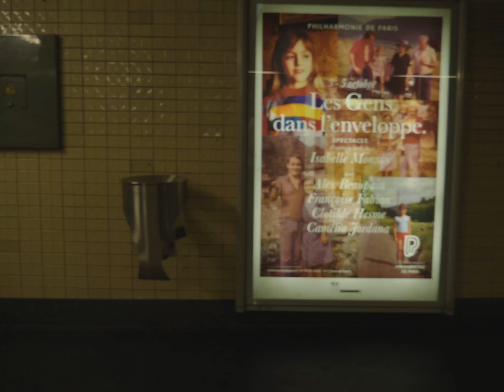GH5 Test Footage 4K- Métro Parisien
➤ EDITING:

CAMERA: Panasonic GH5
LENS: Panasonic Lumix G X Vario Power O.I.S 12 - 35 mm f/2.8 ASPH
SOFTWARE: Adobe Premiere PRO CC